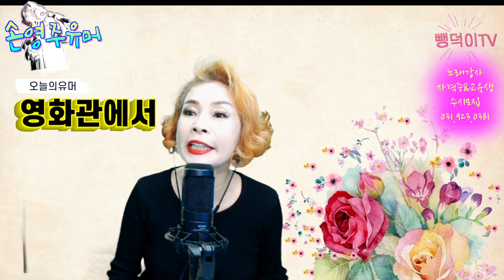손영주유머, 성인유머, 응큼한 유머 영화관에서!!한국판스탠딩 코메디,유머,폭소,포복졸도,뺑이TV